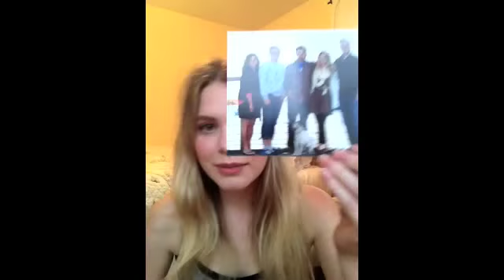Lindsay Gordon Great Swedish Adventure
Thanks everyone for watching my submission! I would LOOOOOOOOOOVE the opportunity to be on Season 3! And represent the Pacific Northwest of the United States! :D

P.S. I'm 22 years old and it's stinking amazing!

P.P.S. This is my first video! Please be kind or let me know what I can do better! xoxo :)